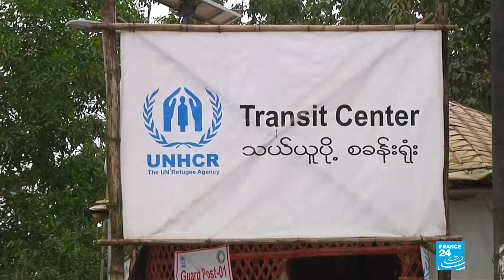Bangladesh afirma que está listo para repatriar a la comunidad rohingya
El Gobierno de Bangladesh informó que está listo para comenzar el proceso de repatriación de Rohingyas a Myanmar, tal y como estaba previsto. Sin embargo, no indicó si hay personas de esta minoría que estén dispuesta a regresar. Alrededor de 700 mil de ellas se encuentran en Bangladesh, tras huir de una represión militar en su contra en 2017.